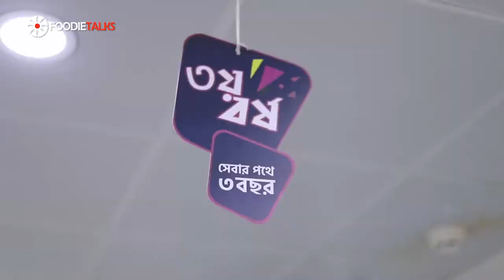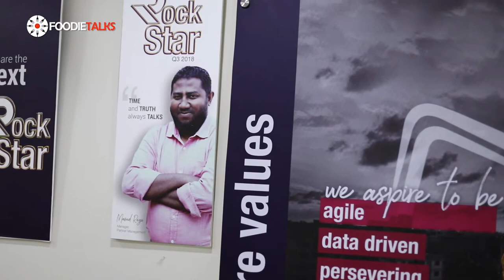Foodietalks Phoenix Stories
Story of an Engineer who brought a new dimension in the service industry. Today foodietalks is featuring story of Ilmul Haque Sajib Co-founder of Sheba.xyz